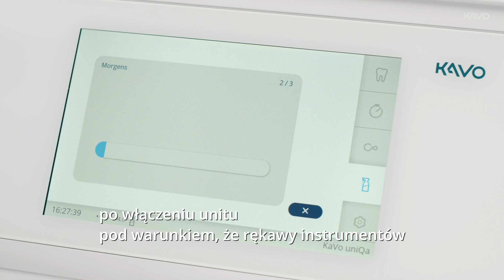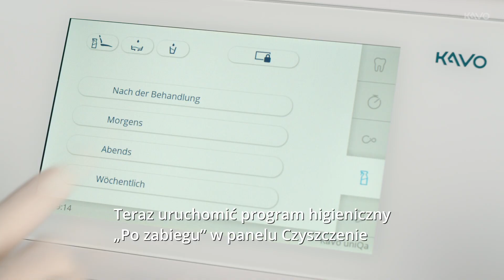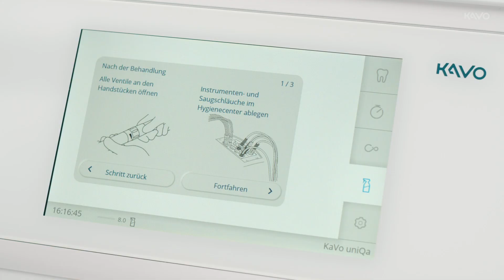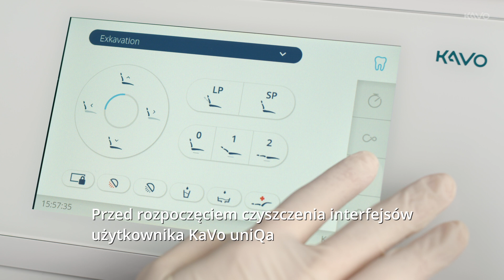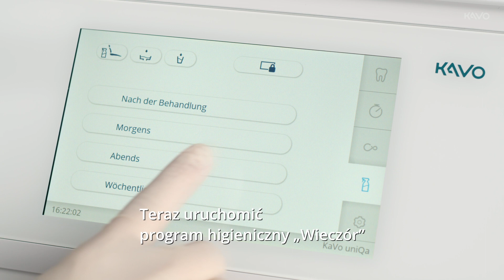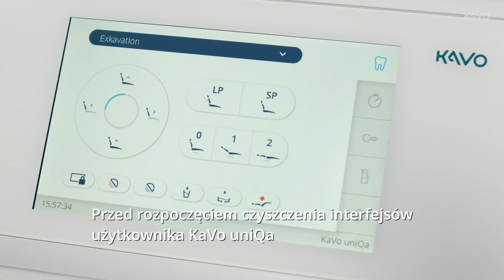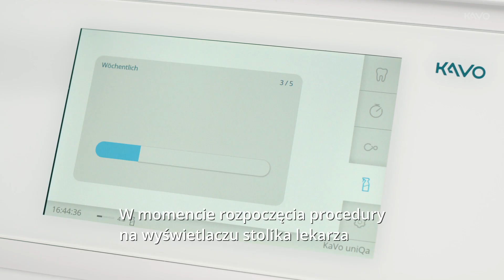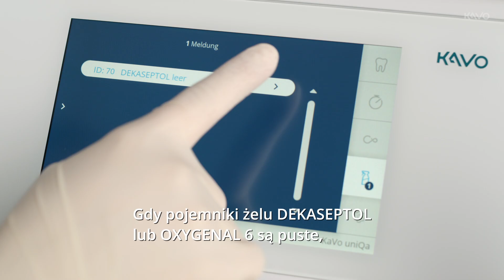KaVo uniQa - higiena i konserwacja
Film instruktarzowy o higienie, czyszczeniu, konserwacji oraz wymianie DEKASEPTOL Gel i płynu OXYGENAL 6 w najnowszym unicie stomatologicznym nowej generacji KaVo uniQa.